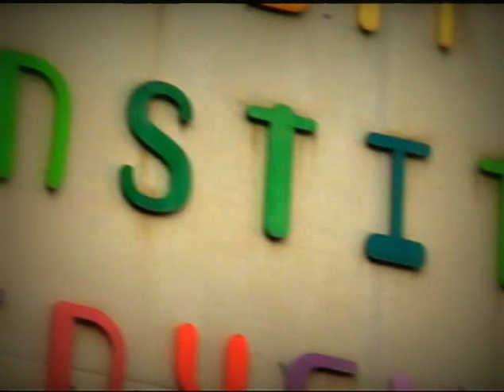Oyama, víctima de una violación por ser lesbiana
La elección de nuestra orientación sexual es algo íntimo y personal, en lo que nadie puede ni debe interferir. Los intolerantes, en cambio, se creen con el derecho de imponernos su voluntad, incluso mediante actos criminales, como la violación. Oyama fue víctima de una sólo por ser lesbiana.
El Día Internacional de la Eliminación de la Violencia contra la Mujer se conmemora anualmente el 25 de noviembre
Para saber más sobre cómo la ONU conciencia acerca los principales problemas que afronta la mujer, visita nuestros sitios